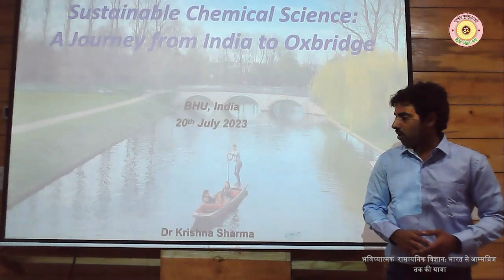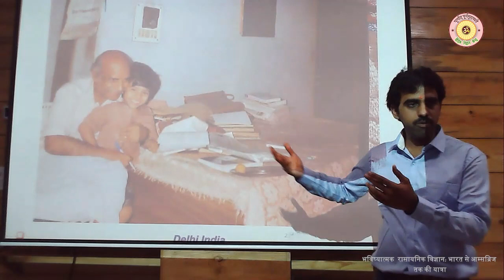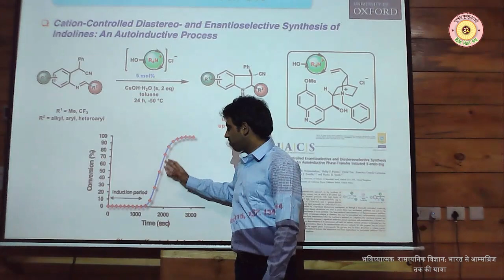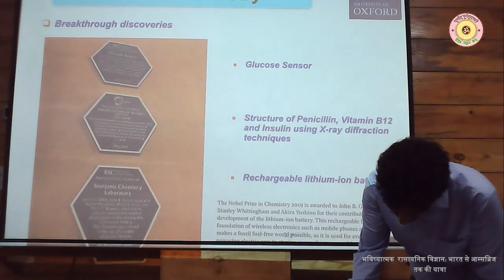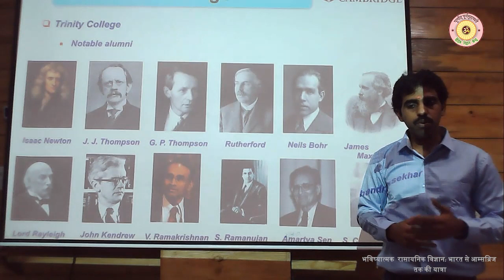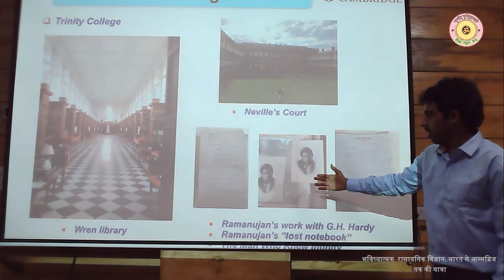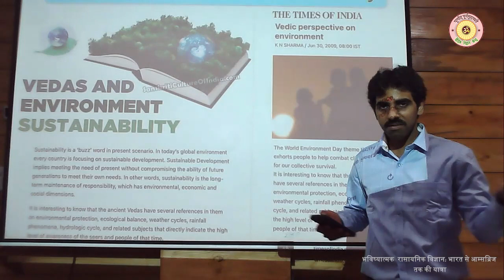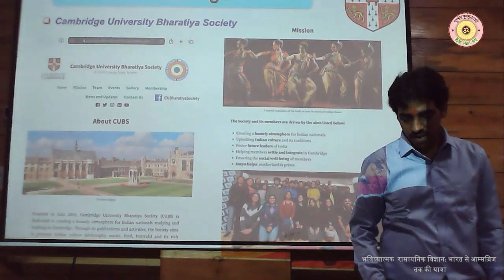भविष्यात्मक रासायनिक विज्ञान भारत से आम्सब्रिज तक की यात्रा- Complete Video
मुख्य अतिथि एवं वक्ता  - डॉ. कृष्णा शर्मा
लीड्स विश्वविद्यालय, यूनाइटेड किंगडम, यूनाइटेड किंगडम
अध्यक्ष - प्रो. हृदय रंजन शर्मा
मानोन्नत आचार्य, वेद विभाग, सं.वि.ध.वि. संकाय, का.हि.वि.वि.
स्वागत उद्बोधन - प्रो. उपेन्द्र कुमार त्रिपाठी
समन्वयक, वैदिक विज्ञान केन्द्र, काशी हिन्दू विश्वविद्यालय
संचालन  - प्रो. रामसागर मिश्र
भौतिक विज्ञान संस्थान, जवाहरलाल नेहरू विश्वविद्यालय, नई दिल्ली